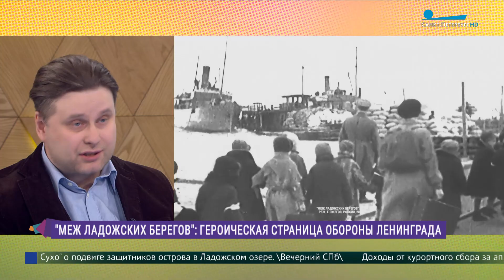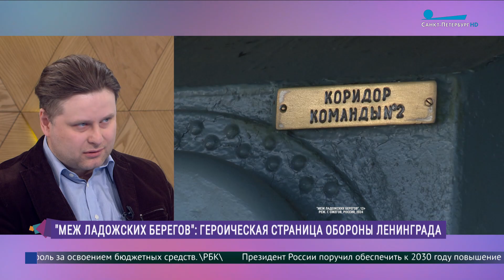«Меж ладожских берегов»: документальный фильм об истории и подвиге Ладожской флотилии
В студии программы «Утро в Петербурге» Анатолий Аграфенин, сценарист, писатель и Григорий Ожегов, режиссёр.